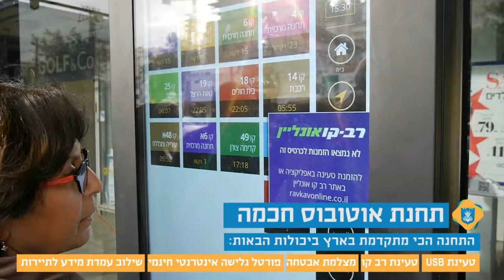A digital bus stop in Netanya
New in Netanya, a smart digital bus station that combines a variety of services: information on bus traffic, re-filling transport cards, USB charging, internet-portal, information stations for tourists and more.
The station is located on Herzl Street near the pedestrian mall, in the center there is a large touch screen that allows real-time updates on bus traffic and is synchronized directly with the data of the Ministry of Transport. Touching the screen allows you to select a driving destination, plan a route, or update the arrival time of the designated bus.
The screen is accessible and displays information in three languages: English, Hebrew and Arabic (more languages will be added soon). The screen is also adapted for people with disabilities, and also enables the reading of the text for the visually impaired. Additional services at the station are multi-line loading, USB charging, a security camera (synchronized to the municipal center), free Internet surfing portal for the residents, integration of information center for tourism and more.
The screen at the station will be fully activated in the coming weeks.